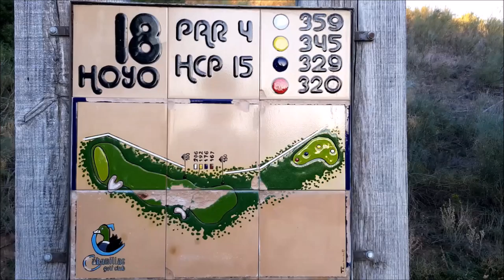CABANILLAS GOLF 18 HOYOS, 18 RETOS, 18 EXPERIENCIAS.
Un campo divertido, entretenido y cuidado, situado en la zona centro de España, a 25 minutos de Madrid. Los 9 primeros hoyos de calles anchas con significativos obstáculos de agua. Los 9 siguientes todo un reto para el jugador. Una jornada que le hará disfrutar tanto de la experiencia que estará deseando volver.

Todo completado con una magnifica Academia de Golf, un estupendo Pitch & Putt, un entretenido campo de FootGolf y una atractiva restauración.
Te esperamos...
Cabanillas del Campo, GUADALAJARA, España